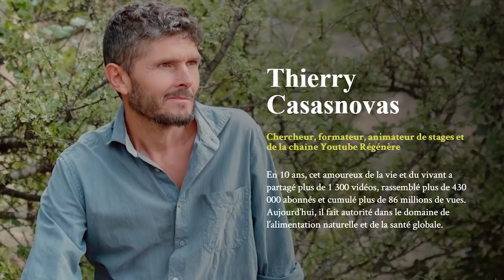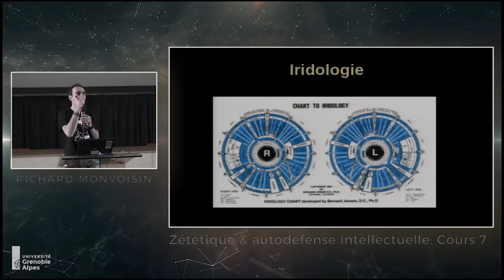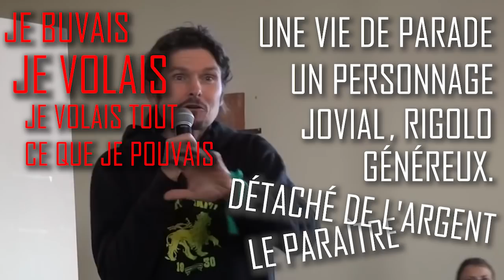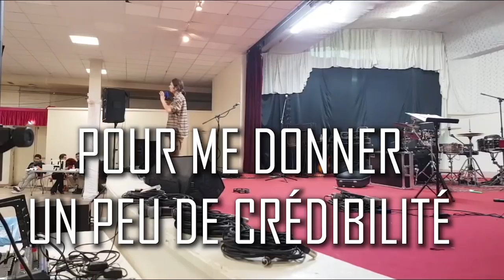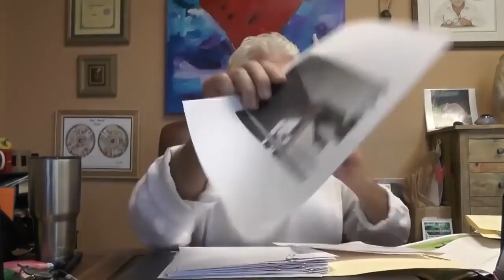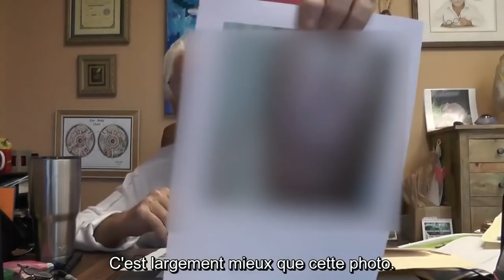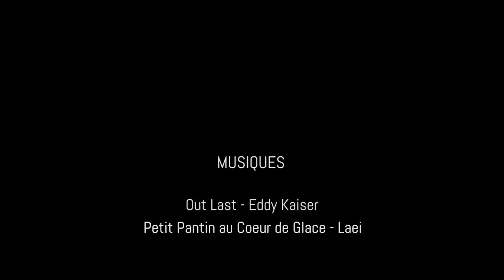Thierry Casasnovas : sa formation et sa méthode [Regenere]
« Thierry Casasnovas : chercheur, formateur, animateur de stages et de la chaîne Youtube Régénère.
En 10 ans, cet amoureux de la vie et du vivant a partagé plus de 1 300 vidéos, rassemblé plus de 430 000 abonnés et cumulé plus de 86 millions de vues. Aujourd’hui, il fait autorité dans le domaine de l’alimentation naturelle et de la santé globale. »

C'est ce qu'on peut lire sur le site de son magazine.
Quelle est sa méthode pour se présenter comme un chercheur ?
Quelle est sa formation pour faire autorité dans son domaine ?
Écoutons le un peu nous présenter sa manière de travailler et sa démarche pour en savoir plus.

Avertissement : cette vidéo contient des propos qui peuvent être choquants si le sujet de l'anorexie ou plus globalement de la maigreur est sensible pour vous.

- Le site de son magazine où il se présente comme « chercheur »

Robert Morse
La traduction du passage n’est pas de nous et nous avons découvert par la suite qu’elle contenait quelques erreurs et approximations. (Exemple : confusion entre « concern » et « cancer » ou des inversions entre les pressions diastoliques et systoliques).

- Les courts extraits utilisés dans cette vidéo appartiennent à leurs auteurs respectifs. Ils restent leur propriété intellectuelle. Ces citations sont justifiées par le caractère critique, pédagogique et d'information de l'œuvre dans laquelle elles sont incorporées. Conformément à l'article L122-5 du code de la propriété intellectuelle.
- Les extraits restent la propriété de la société commerciale Actinidia (Gérant : Thierry Casasnovas)
- Source des extraits vidéos chaine YouTube Regenere / Thierry Casasnovas (Certains extraits ont pu être supprimés depuis)